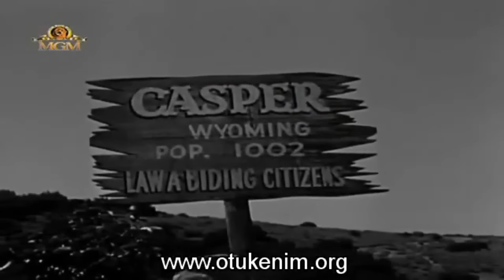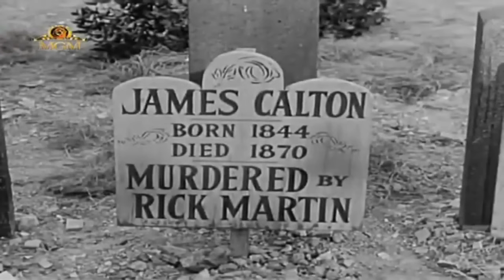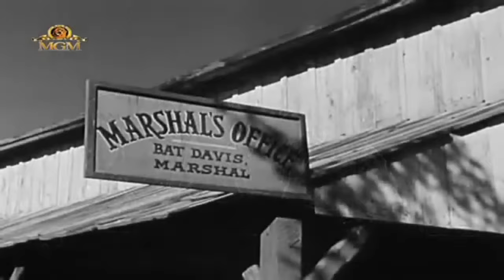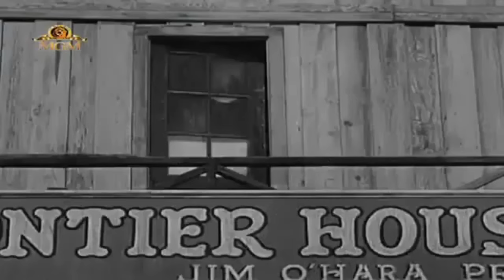Hızlı Silahşör - 1956 (Top Gun) Kovboy Filmi | Full HD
Top Gun : Rick Martin, annesinin kaderini öğrenmek ve Tom Quentin çetesi tarafından yaklaşan bir baskın tehdidi konusunda şehri uyarmak için memleketine döner...

Orijinal adı Top Gun
Diğer başlıklar Fransa : Duel à mort
Herkese Açık Herkes
Yönetmen Ray NAZARRO
Yazarlar Richard SCHAYER, Steve FISHER
Yapımcı Edward Small Productions
Distribütörler Fransa : United Artists
Müzik Bestecisi Irving GERTZ

Network Film, iyi seyirler diler!